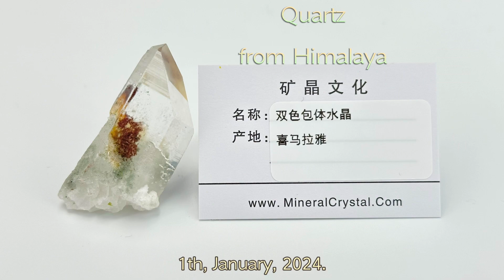Special minerals specimen online auction! Chinese mineral specimen auction! Mineral specimen website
Special minerals specimen online auction! Total 15 pieces! Bonus for all mineral lovers!
These are the mineral specimens for our online mineral auction! Total 15 pieces! Mineral varieties are：Amethyst, Tourmaline, Fluorite, Adamite, Apatite, etc. Just the Bonus for all mineral lovers! All pieces bidding starts as low as 0! Will be ended in 21:00, 1th, January, 2024.  For now, the page only in Chinese version. You may viewing from our website.
MineralCrystal.com
English version:
En.MineralCrystal.com
Shanghai crystal culture communication ltd / Chen Xiao Jun